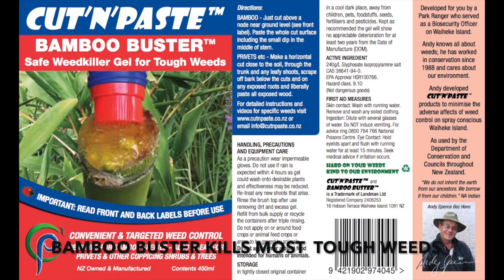Cut'n'Paste Movie display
Used at show to demonstrate visually the Cut'n'Paste Products